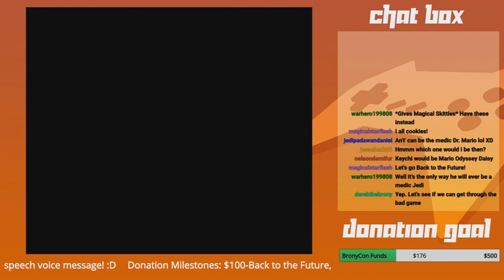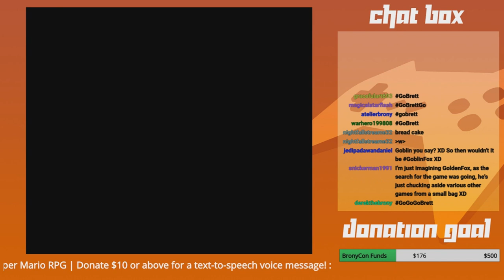GoldenFox Plays - Preshow 3/14/2019